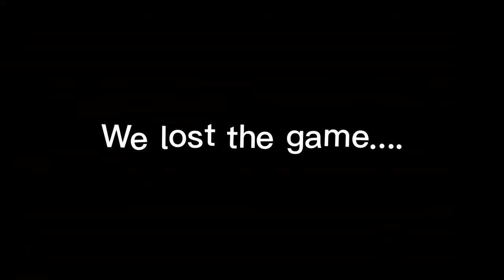Hunters Tales.... (PT 2)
Outro - @ujicosnail - I Secretly Love you
Other Songs Used:
@SergioMendesMusic - Mas Que Nada
​@itsbigzuu - Duppy